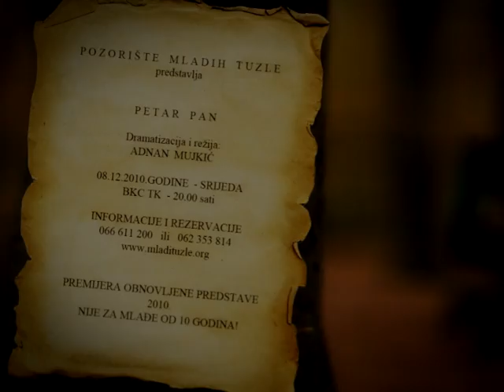Petar Pan Dzingl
Premijera obnovljene predstave PETAR PAN - Srijeda (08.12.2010.godine) u 20.00 sati na sceni BKC TK. Rezervacije karata na: 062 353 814 ili 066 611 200. Dobro nam dosli...